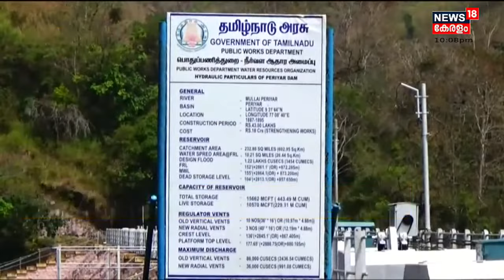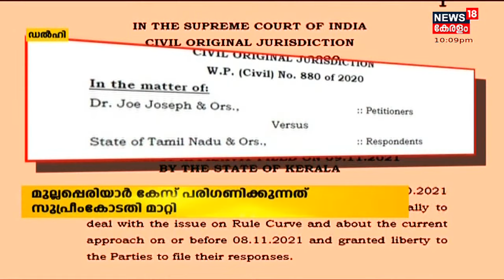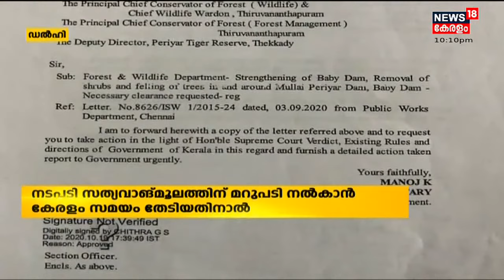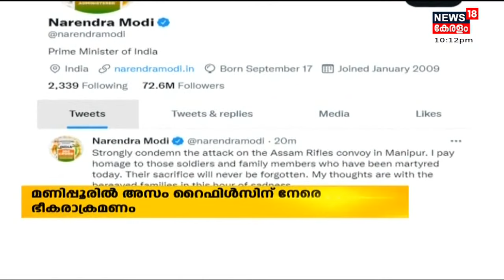Late Night Edition @ 10 PM | പത്ത് മണി വാർത്ത | Malayalam News | 13th November 2021